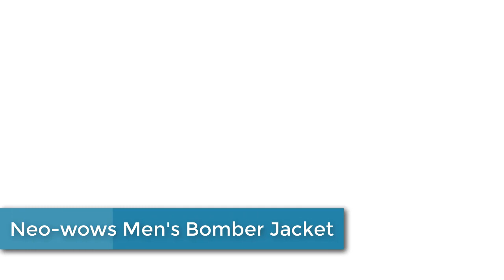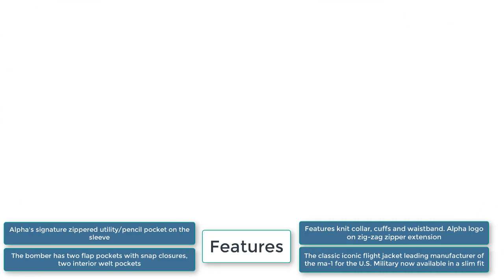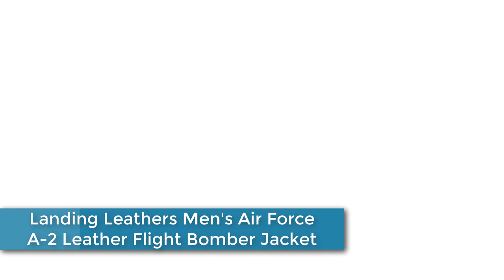Top 5 Best Men’s Bomber Jackets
1.Carhartt Men's Flame Resistant All Season Bomber Jacket
2.Neo-wows Men's Bomber Jacket
3.Alpha Industries Men's MA-1 Slim Fit Flight Bomber Jacket
4.Rothco MA-1 Flight Jacket
5.Landing Leathers Men's Air Force A-2 Leather Flight Bomber Jacket